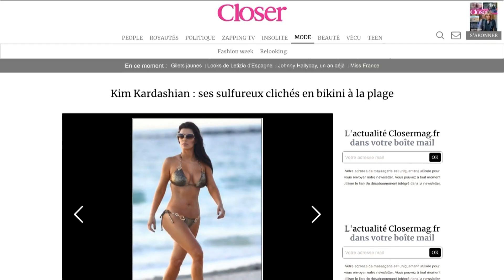Dj Slim, le Français qui a réussi à Abu Dhabi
Une vie de star à Abu Dhabi